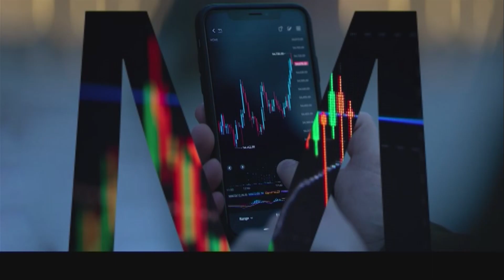WATCH: The Entrepreneurial SME | Delivery Ka Speed Part 2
In the ever-evolving landscape of township markets, inclusive delivery services have emerged as a catalyst for economic empowerment. Host Rams Mabote sits down with the CEO & Founder of Delivery Ka Speed, Godiragetse Mogajane, to talk about the genesis of the company and what it takes to penetrate SA's township market as a startup.